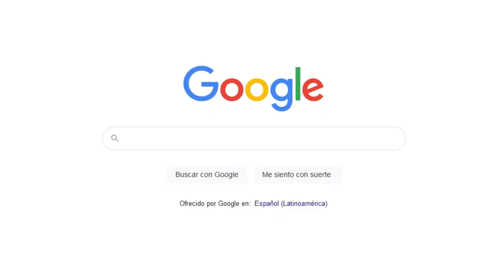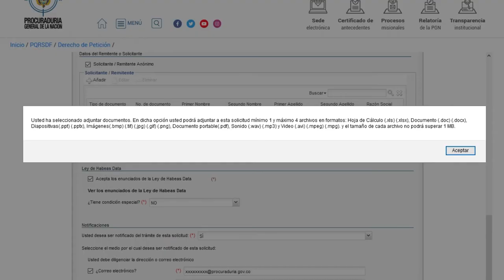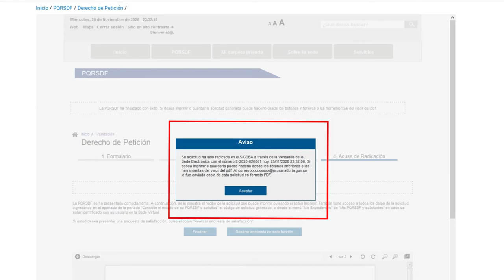Instructivo diligenciamiento reporte de formularios de sanciones